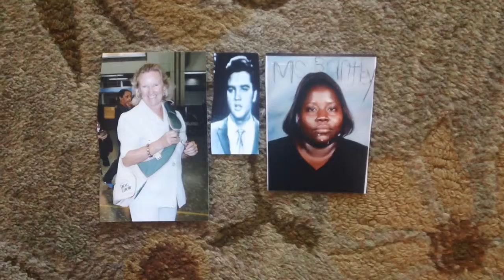debby, elvis presley and julia brantley